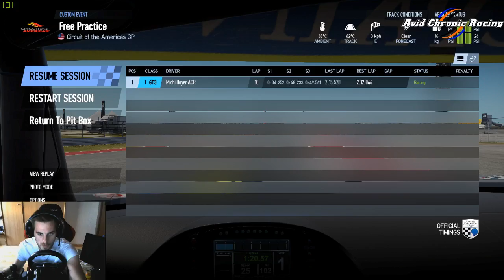Project Cars 2 | Gameplay | Mercedes SLS GT3 | First Try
Michi Hoyer, Team ACR in the rFactor2 FSR World Championship.

Michi Hoyer is member of Team Avid Chronic Racing and is successfully participating in the FSR World Championship of rFactor 2. He is one of the best virtual race driver of the world. 25 years old and his journey only just started.

Game: Project Cars 2
Genre: Racing